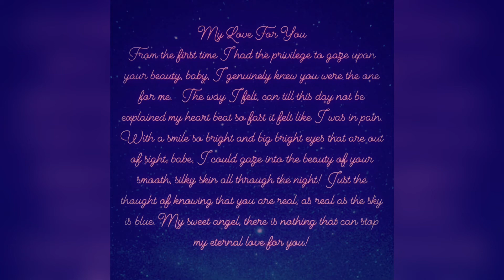Smooth Jazz Poetry - A little Love Poetry on the Jazzy side.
A taste of Smooth Jazz Poetry from the heart.  Love Poetry is always nice.